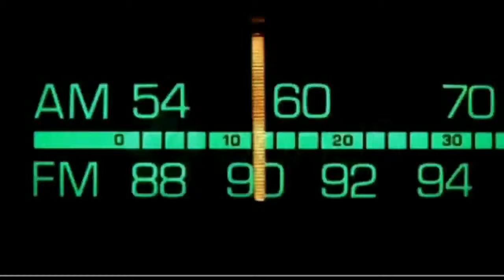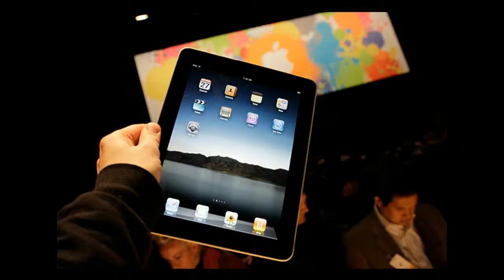Dr. Bill.TV #240 - "The GameBlaster Edition!"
Netflix launches a new web video player, SpaceX mission, cool, but it was cancelled; GSotW: Pinta!  Twitter joins the 'Do Not Track" movement, kudos to them!  A GameMaster segment reviewing the Avengers movie, Korra updates, and more!